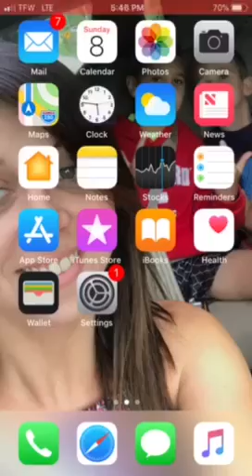Playing fortnight episode 1